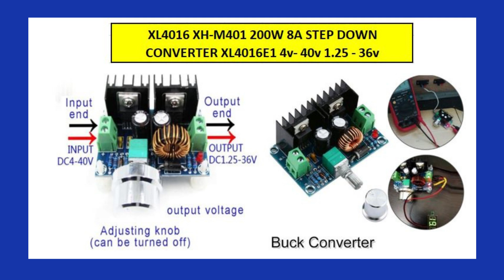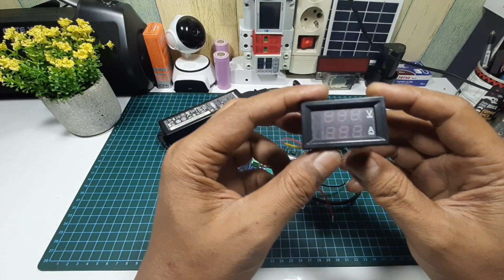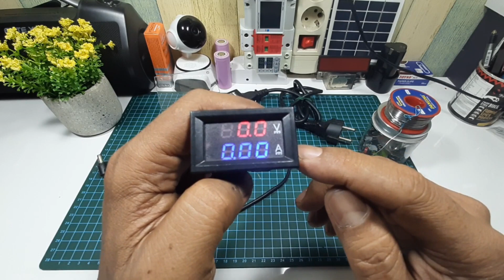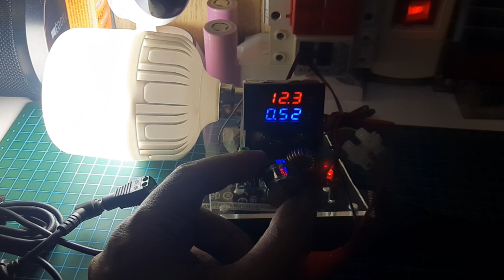MEMBUAT POWER SUPPLY VARIABEL DARI CHARGER LAPTOP | XL4016 Step Down 8A dc to dc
Power supply variabel ini bisa kita setting voltase nya dengan memutar potensio variabel mulai dari 5v smpai 20 volt.

Alat-alat yang diperlukan:
1. Charger laptop bekas'
2. Modul XL4016 Step Down 8A  dc to dc
3. Volt amper meter

Smoga bermanfaat...